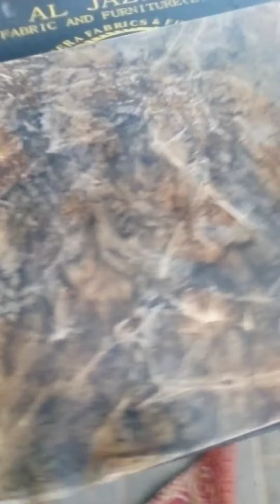عمل الرخام بلدوكو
افضل طريقه لدهنات والطشتيب الاخير